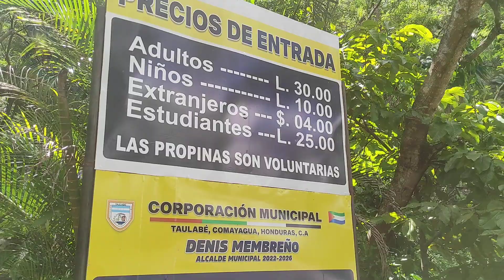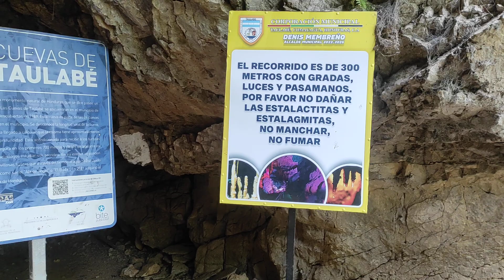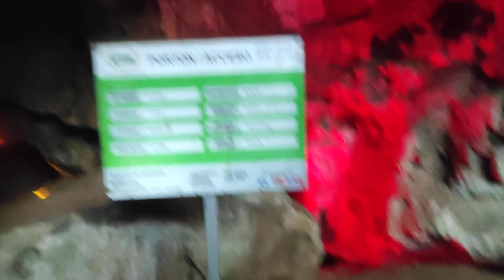desde las cuevas de taulabe salimos ahogados del sudor